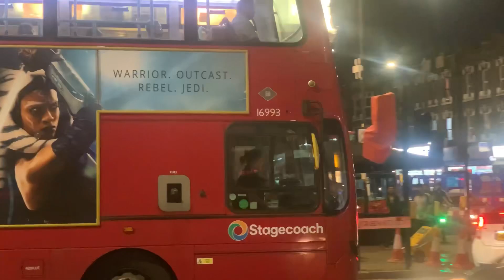Uk ma 14 August 2023 key celebration kasy key jaty hyn/Happy Independence Day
Uk ma 14 August 2023 key celebration kasy key jaty hyn/Happy Independence Day#kiran vlogs London daily vlogs pakistanimomuk plz . youtubevideo dailyvlog pakistanimomuk plz .
#76 Independence day of Pakistan green street London East London Upton park station #14august celebration#happy Independence Day East London